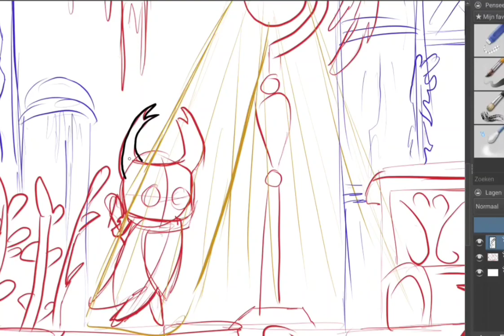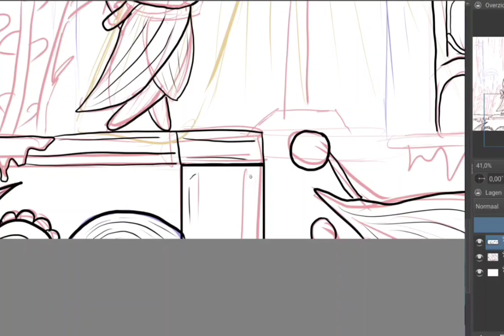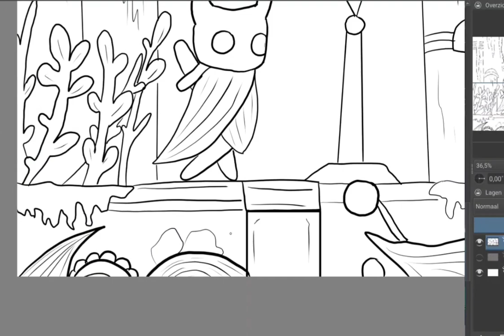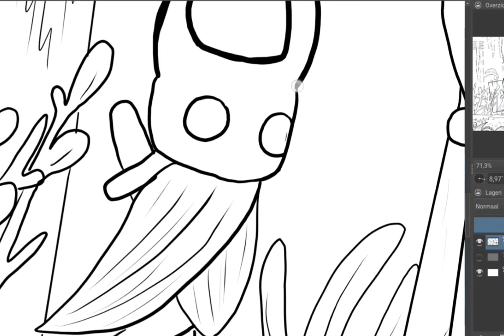A good bench for a tired knight - krita speeddrawing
Hollow Knight art where a tired knight finds a good bench.